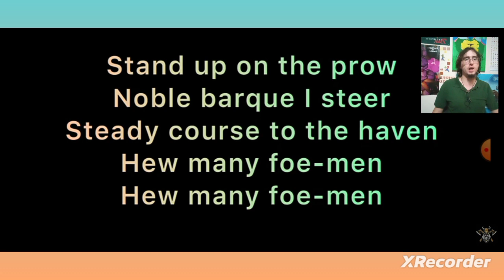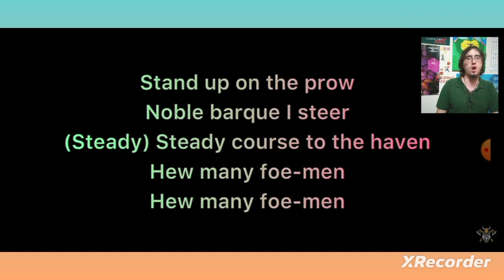MY MOTHER TOLD ME KARAOKE BY NWGTV+